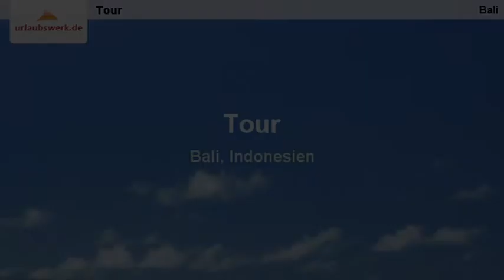Tour, Bali, Indonesien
(Urlaubsfotos, Last-Minute Urlaub, Pauschalreisen und Reise-Community)